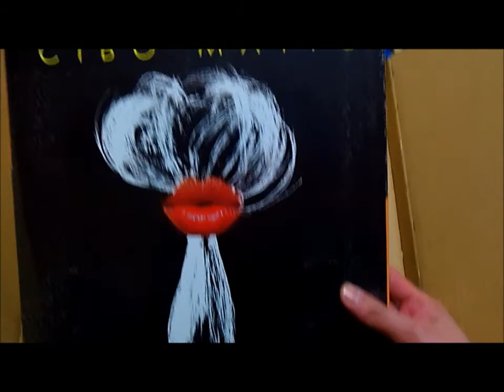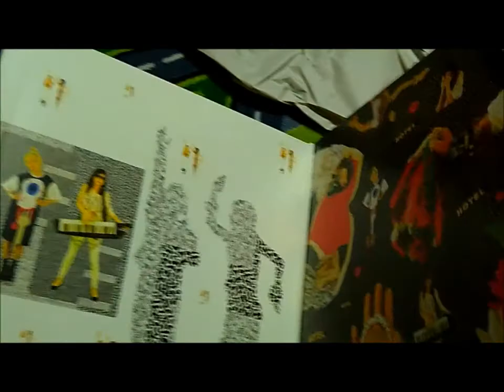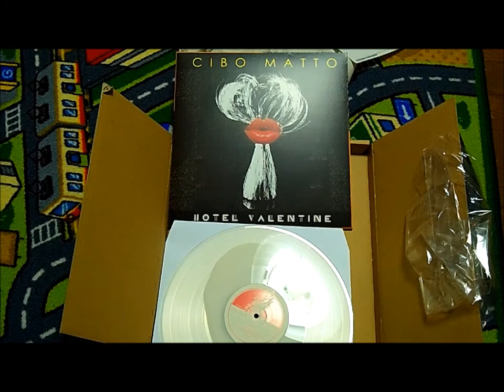MBV 139 Cibo Matto - Hotel Valentine LP unboxing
written by kurt cobain